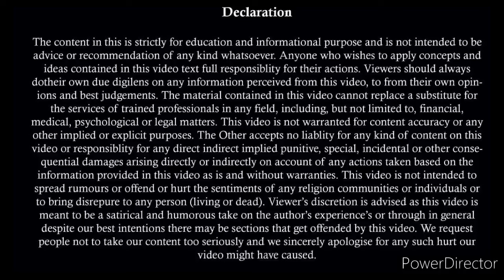You Can Avoid 498A DV & 125 CrPC | Be Happily Married | How Can I Save My Marriage | Counselling